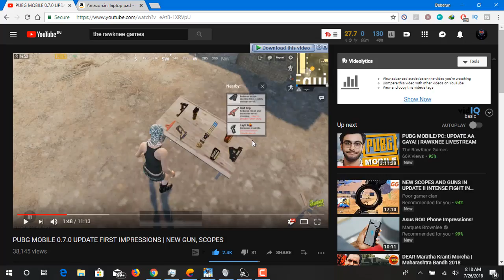PUBG MOBILE WAR MODE | IT'S CRAZY!!!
Hello everyone today I will be playing War Mode which is new in PUBG Mobile. So, let's see how it goes...

Game ran on Tencent Gaming Buddy